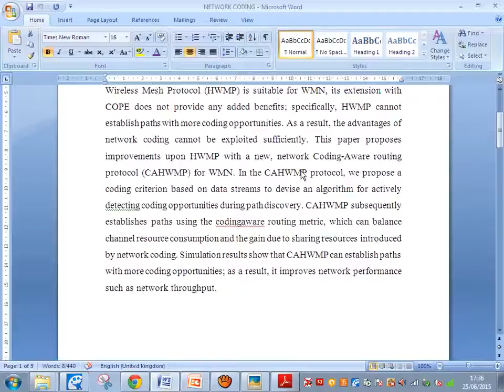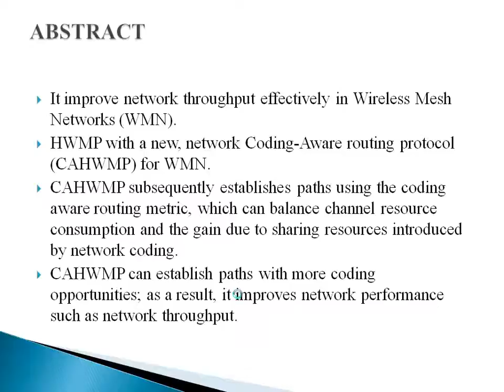SD IEEE JAVA NETWORK CODING-AWARE ROUTING PROTOCOL IN WIRELESS MESH NETWORKS